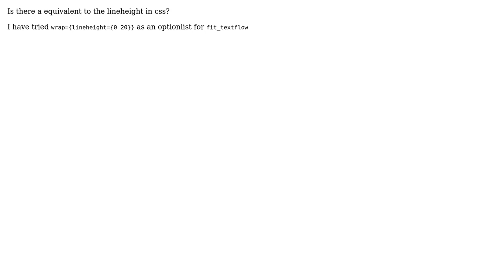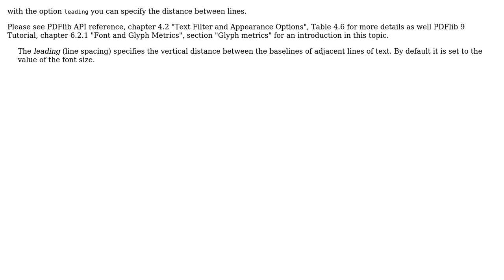PDFLib equivalent to lineheight in css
With thanks & praise to God, and with thanks to the many people who have made this project possible! | Content (except music & images) licensed under CC BY-SA | Music | Images & others | With thanks to user Rainer user Philipp Sander and the Stack Exchange Network Trademarks are property of their respective owners. You are responsible for your own actions.